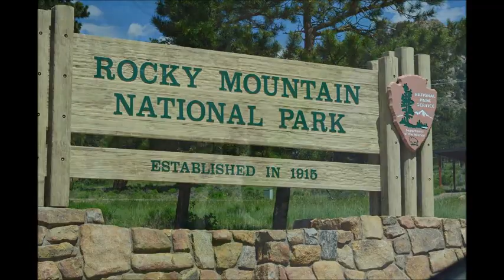2013 In Pictures